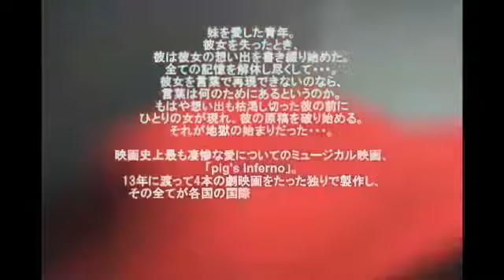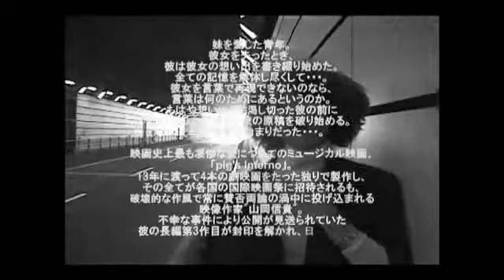IFS Film Presents: PIG'S INFERNO - Nobu Yamaoka Retrospective (Trailer)